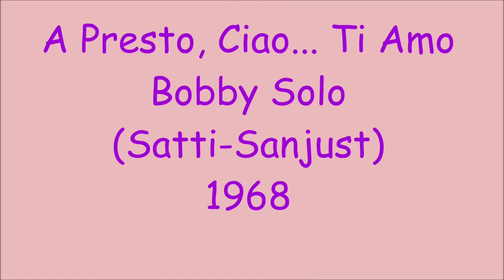A Presto, Ciao Ti Amo - Bobby Solo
Satti - Sanjust 1968